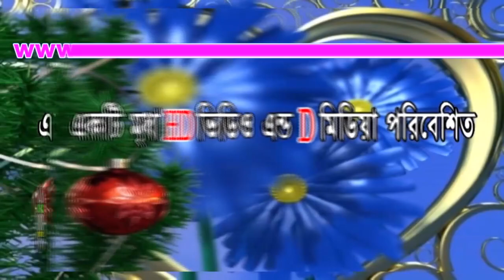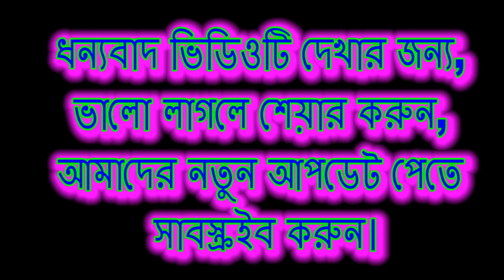সোহাদায়ে কারবালা মাওঃ হাফেজ হারিছ আহমদ ওয়াহিদী সুন্নী আল ক্বাদরী সাহেব, যোগাযোগ 01721726246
bangla hd media waz, waz,bangla waz 2016,sunni waz, bangla new waz,bangla sunni waz,jikir mahfil,